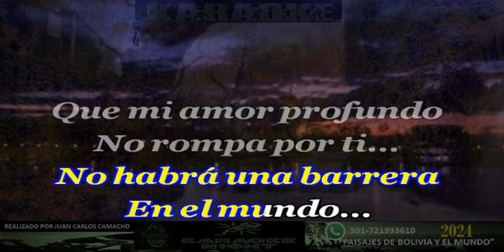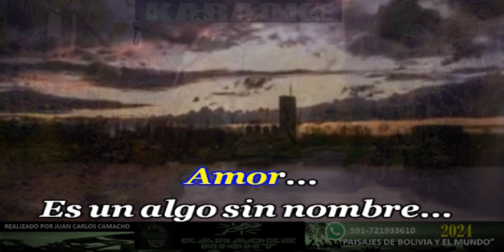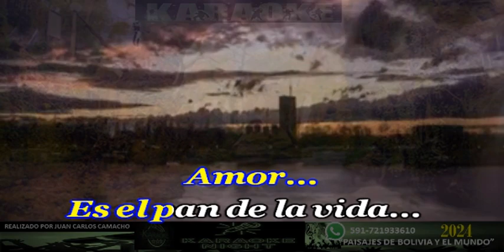OBSESION - ANGELA AGUILAR KARAOKE (COV ER)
KARAOKE DE ANGELA AGUILAR - OBSESION